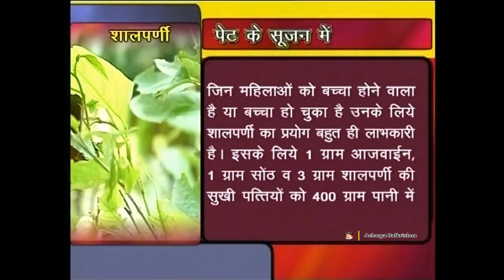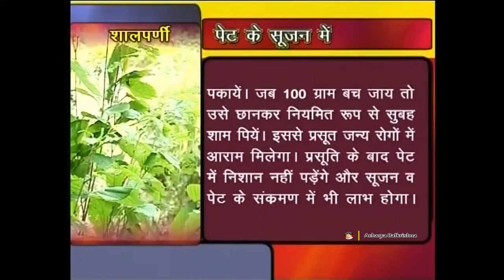Ayurvedic Benefits of Salparni (पेट की सूजन) | Acharya Balkrishna